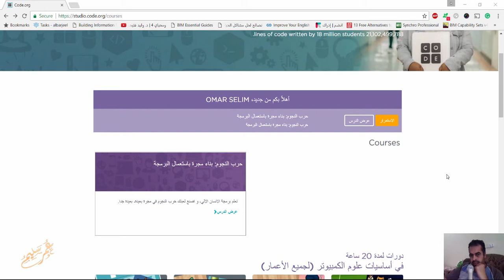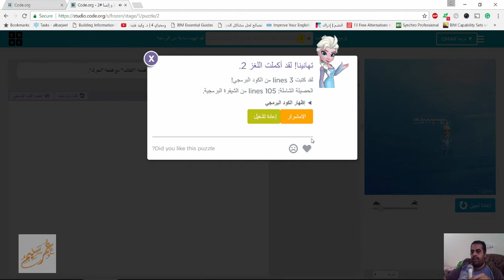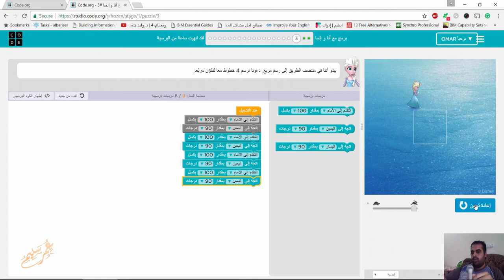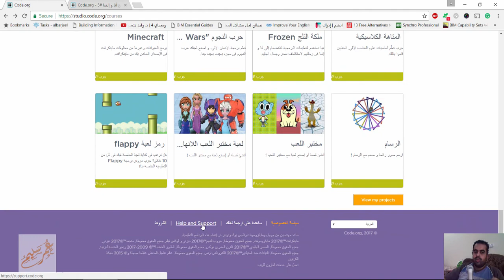code org تعلم البرمجة